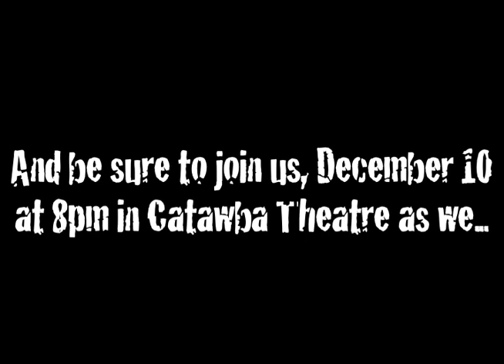"Go to Hell, Eugene!" Day 1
The first in a series of interviews/video blogs about the developing new musical "Go to Hell, Eugene!" written by Mark Halpern and Aaron Bliden. The piece is currently in workshop at the University of North Carolina School of the Arts, and the first act will be presented on Saturday, December 10 at 8pm.

Video shot and edited by Alek Deva.